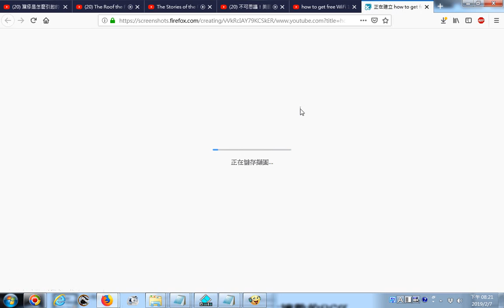20190207 網路影片擷圖存檔的操作實況錄影 以youtube影片為例 how to get free WiFi 100% New Free internet at home 2019